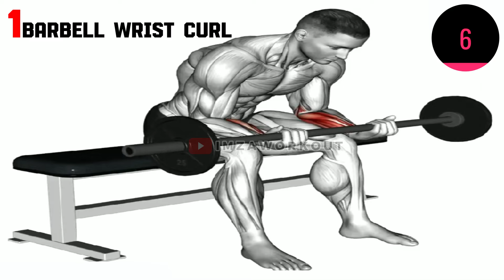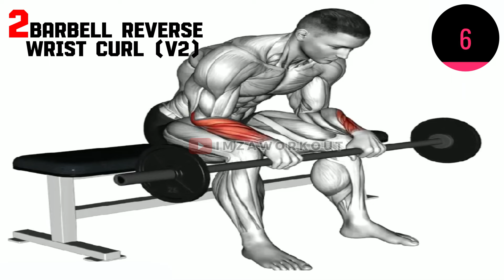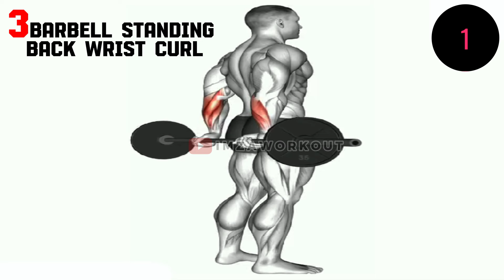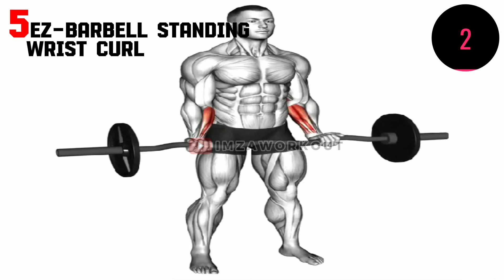développer vos avant-bras et obtenir des bras plus gros et plus forts ♂️💪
6 exercices efficaces pour les avant-bras en salle de sport pour des bras plus forts
Nous explorerons les 6 exercices les plus efficaces pour la croissance de l'avant-bras,
Ces exercices vous aideront à cibler vos avant-bras ♂️💪

🧘 Equipments : GYM

00:00 BARBELL WRIST CURL
00:49 BARBELL REVERSE WRIST CURL (V2)
  1:39 BARBELL STANDING BACK WRIST CURL
  2:27  DUMBBELL SEATED NEUTRAL WRIST CURL
  3:17  EZ-BARBELL STANDING WRIST CURL
  4:05 DUMBBEL LYING PRONATION ON FLOOR

Général.